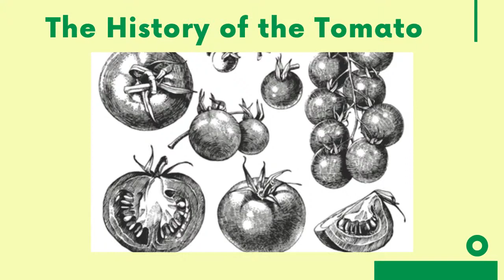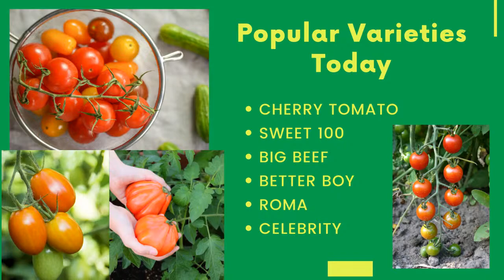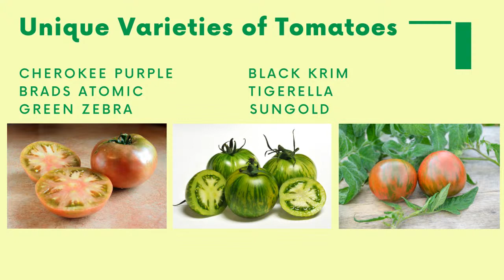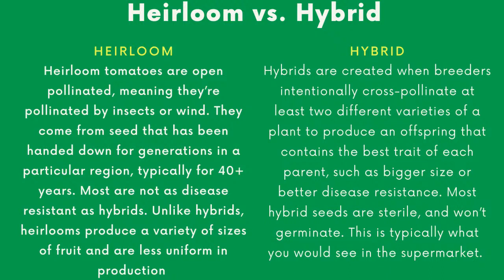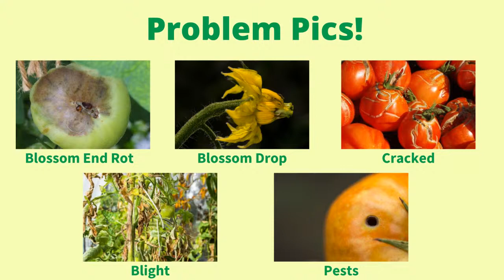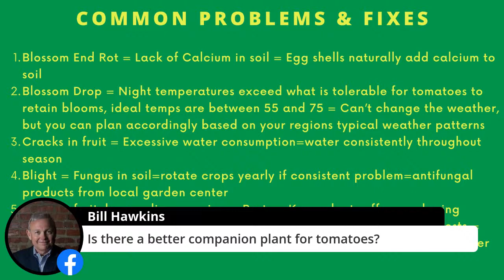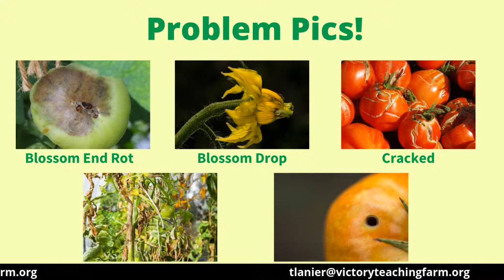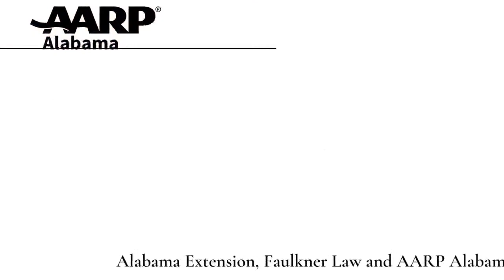What's Growing On? Totally Tomatoes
In this episode of WGO we're talking all about tomatoes!